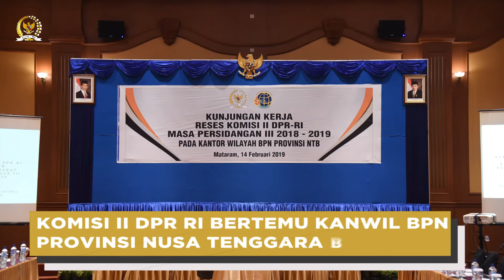DPR RI - Kunker Komisi II DPR RI Ke NTB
Kunjungan Kerja Komisi II DPR RI ke Kota Mataram, Provinsi Nusa Tenggara Barat, Kamis, 14 Februari 2019.